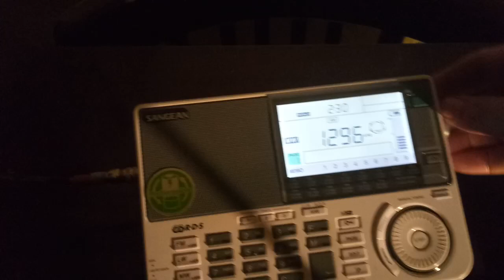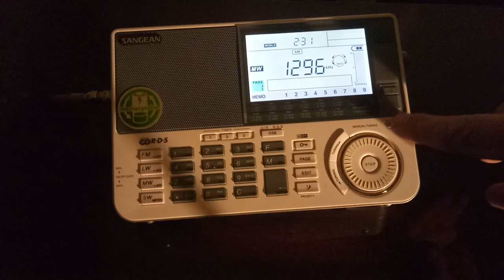COPE València 1296 kHz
50 kW València/Castellar, Spain
QTH: Middle Volga region of Russia
2019/09/29